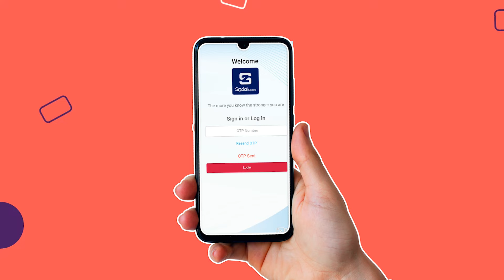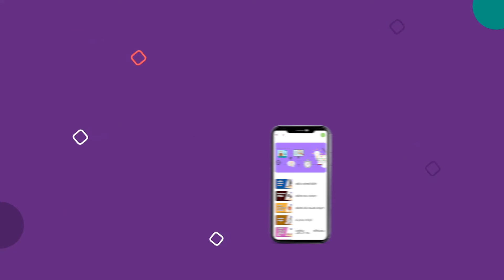Social Space அறிமுகம் Tamil